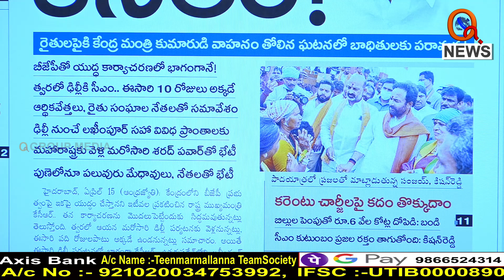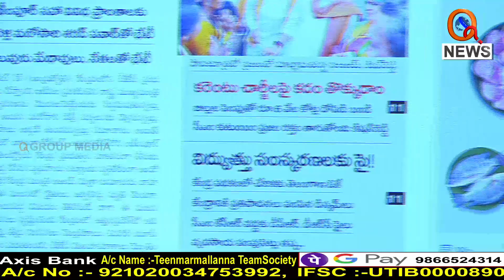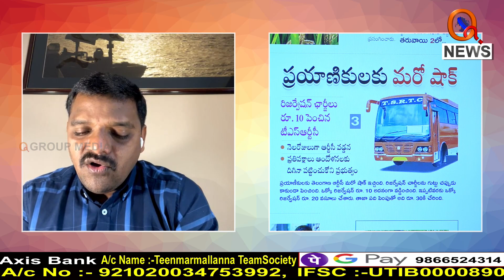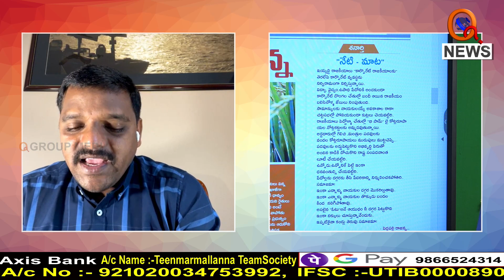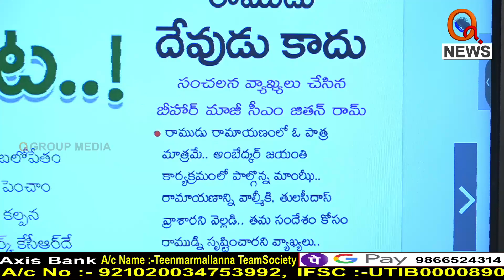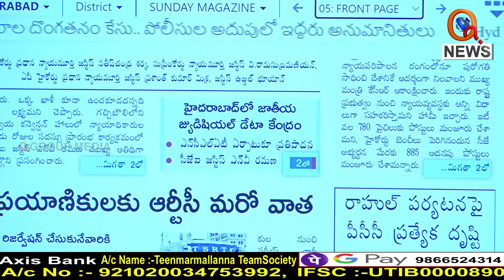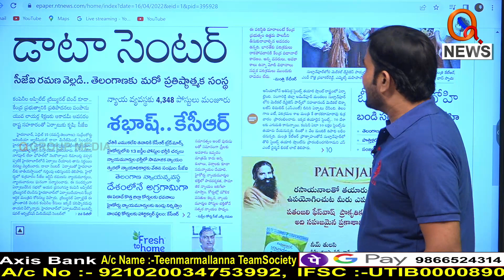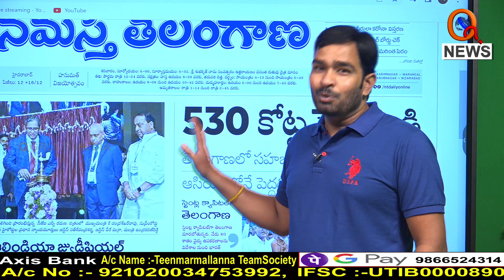Morning News With Mallanna 16-04-2022|| TeenmarMallanna || QNews || QNewsHD